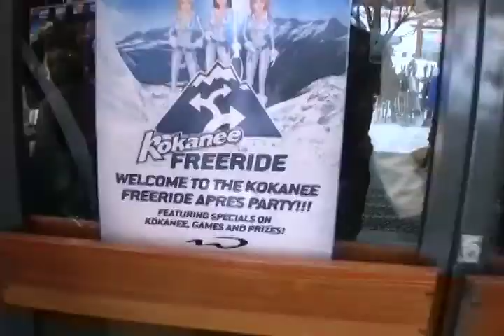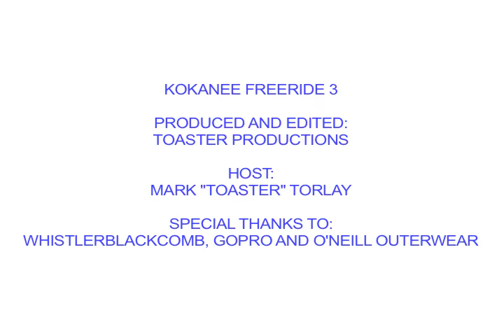Kokanee Freeride Apres 3